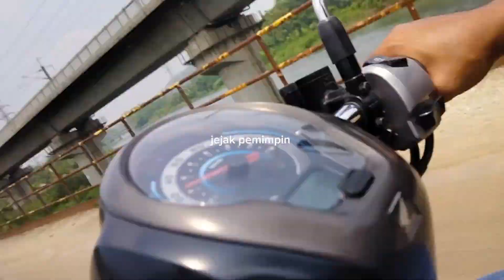Warga minta Tak di bongkar ! begini Kondisi Jembatan Sungai Citarum bekas Proyek kereta cepat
Moment Lewat Jembatan Sungai Citarum bekas Proyek kereta cepat jakarta bandung 01 september 2023